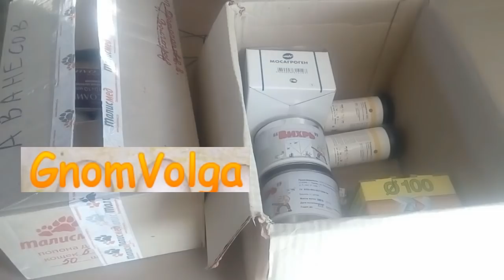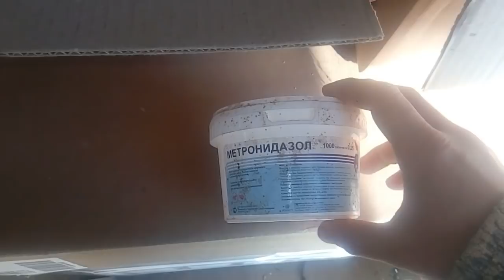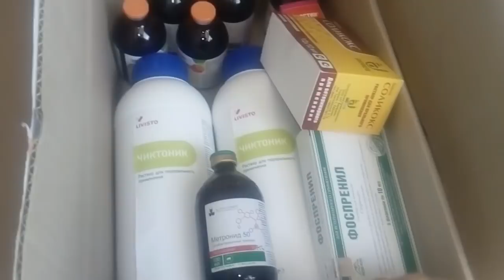Вет. препараты информация где метронидазол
Информация по вет. препаратам. И куда делся метронидазол - чем заменить? Есть замена!